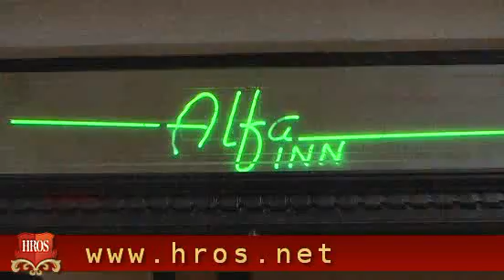Cheap Alfa Inn hotel, video online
Hotel video of Alfa Inn. Wi-Fi/Wireless LAN, Dry Cleaning